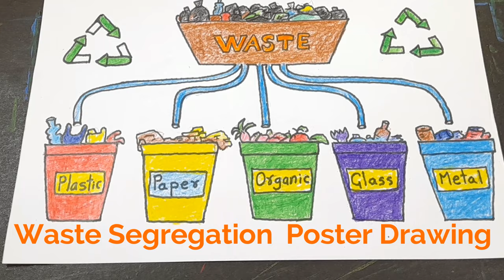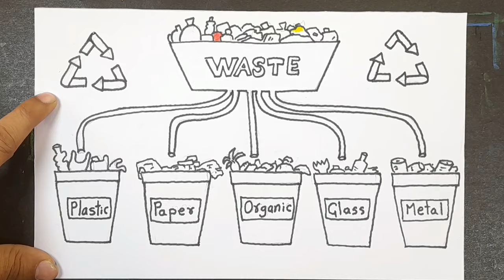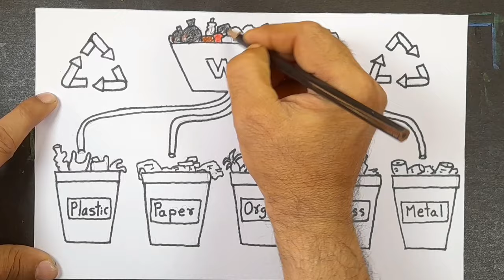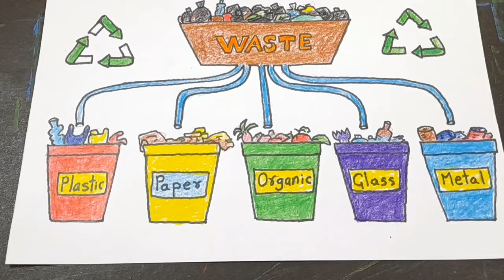How to draw a waste segregation poster | waste management